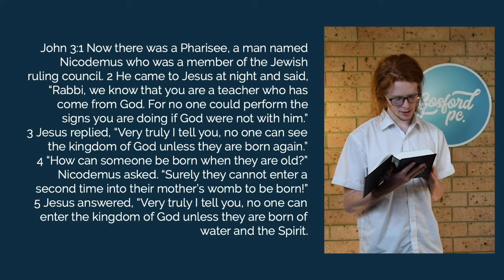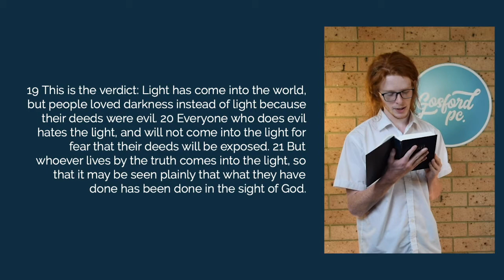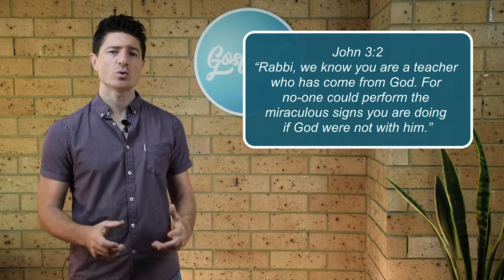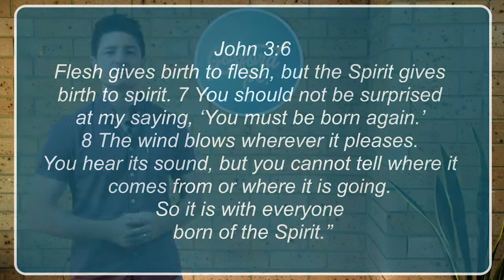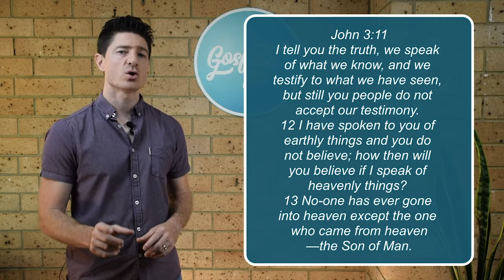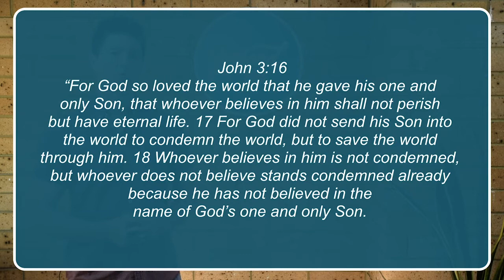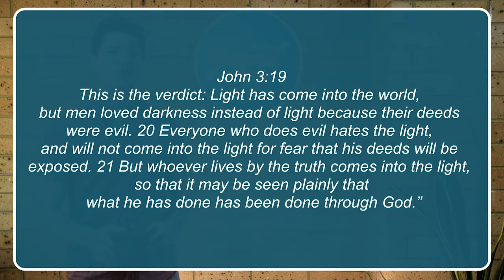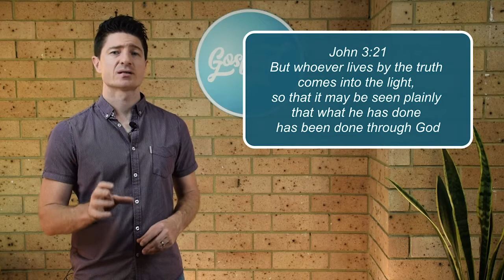Church Service 22 November: Evening Session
Welcome to church! Today we're looking at John Chapter 3, and what it really means for us to be born again.

At Gosford PC we're all about knowing Jesus, loving people and changing lives - you can find out more about us